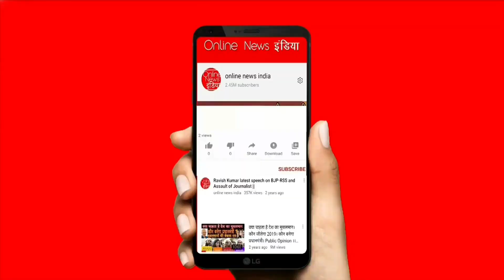मोदी ने किसानों को दिया धोखा, मचा बवाल